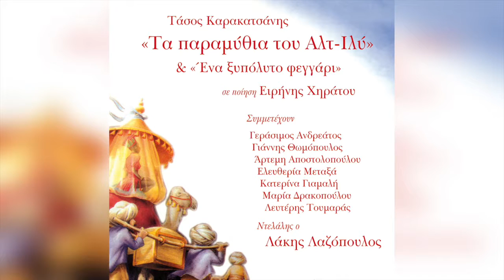Τάσος Καρακατσάνης - Αχ Φεγγάρι | Official Audio Release